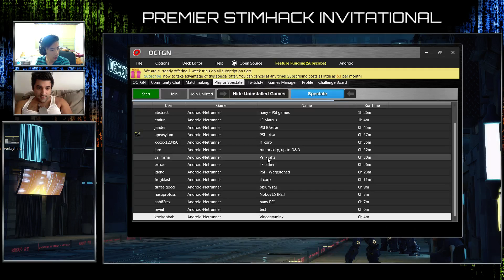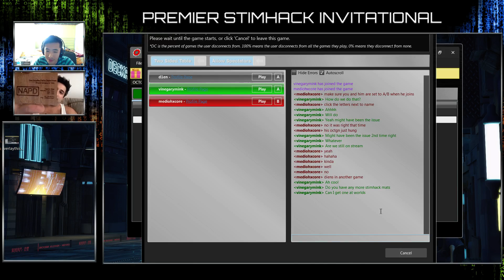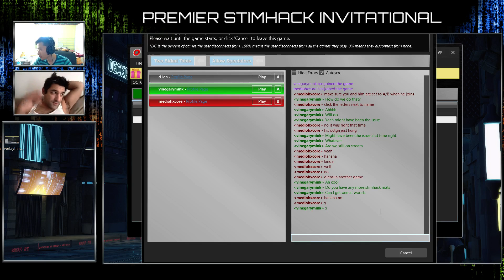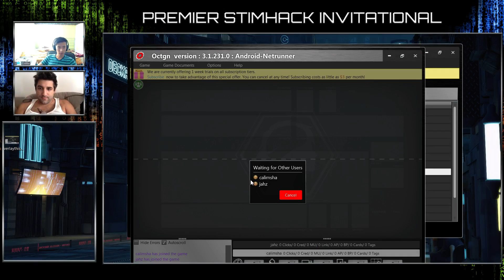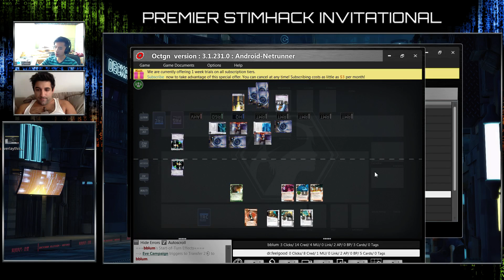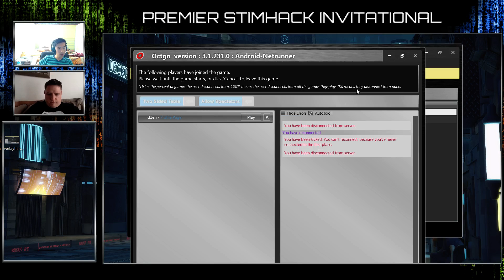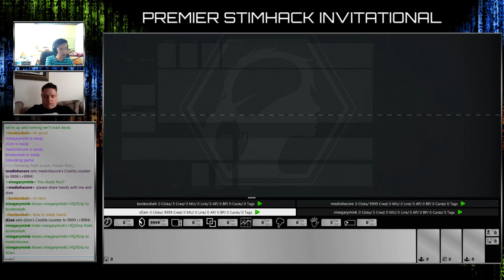PSI Games Round 5: vinegarymink vs kookoobah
Bonus Game:
dr.feelgood vs bblum

5th round of the first Premiere Stimhack Invitational! See Netrunner regional winners compete at the highest levels of competition -- Watch live